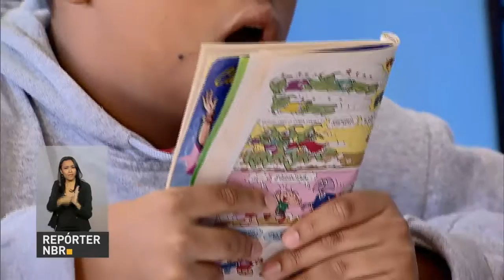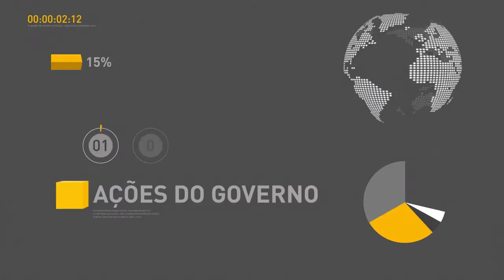MEC vai investir R$ 340 milhões na capacitação de alfabetizadores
REPÓRTER NBR 12h - 15.09.16: Em vídeo, Michel Temer nega boato de que o governo aumentaria a jornada de trabalho com a possível aprovação da reforma trabalhista. Nesta quinta-feira, o presidente se reúne com líderes de partidos da base aliada. E mais: Economia de R$ 1 bilhão será destinada a Unidades de Pronto Atendimento (UPAs) e hospitais filantrópicos; MEC investirá R$ 340,2 milhões na capacitação de 310 mil alfabetizadores de todo o Brasil no último trimestre deste ano.